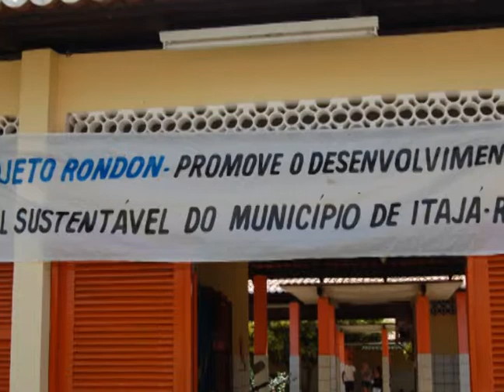Notícias da UFSM - Projeto Rondon